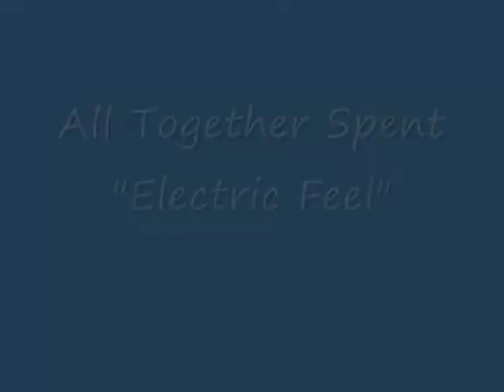All Together Spent -- "Electric Feel" @ The Ram's Head in Savage, MD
All Together Spent live at the Ram's Head in Savage, MD, Nov. 14, 2009.